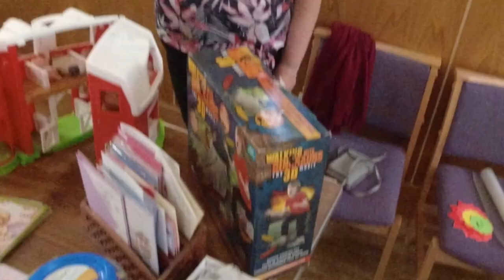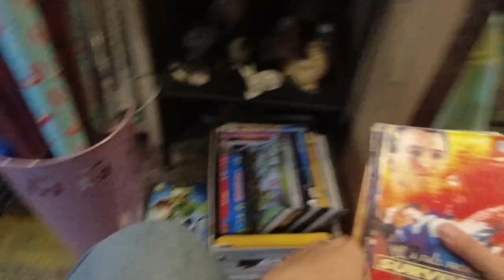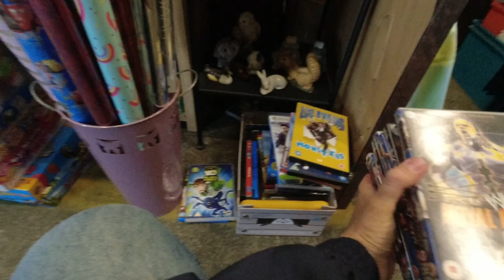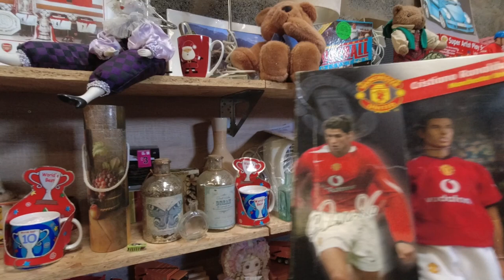3 UK Car Boot Sales Over 3 Days, BIG Profits?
I went to 3 Bootsales on 3 different days, joining me at them were my Mum, Belle and my friend Michael. What bargains to resell did we pick up?.

Belle has started her own craft, hauls, upcycling and DIYS channel. Thanks

Also don't forgot, if you need anything at all on Amazon, it does not have to be anything below, Please do us a huge favour and shop using the affiliate link below.  It does not cost you a penny extra and we get a very small amount from them that I will use to improve the quality of the channel. We have lots more of the products we would recommend and use every day.  Thank you so much

About Us

Hello There! And welcome to the channel, if you are new here my name is Tam and my beautiful wife is Belle. We are part time ebay resellers. On our channel we have live footage of car boot sales, charity shops hunts, thrift shops, marketplace pickups and many more. You can also enjoy best sale and haul videos. We are also starting to include some life vlogs so you can get to know us and who we are a little more. In future the channel could branch out further into crafting tutorials and much much more.

Belle's Etsy Shop (New)

DJI Osmo Action Camera
Stuntman PackMount
Large Bubble Wrap
Large Kraft Paper Brown Roll (void fill)
17" x 24" Strong Sealable Mail Bags
10" x 14" Strong Sealable Mail Bags
17" x 22" Strong Sealable Mail Bags
Thumb screws for DJI Osmo Camera (Go Pro Also)
Single Wall 8x6x4" Cardboard Boxes
Single Wall 9x6x6" Cardboard Boxes
Single Wall 12x9x5 Cardboard Boxes
100 Gold Padded Bubble Envelopes A5
12 X Clear Tape Heavy Duty for Packaging Tape Size 48mm x 66
Triplast 400mm x 250m Pallet Stretch Shrink Wrap - Black

Stuff we actually use as full time resellers in UK:

12 rolls of clear strong tape
200 Strong self seal mail bags 13" x 19"
100 Extra Large Transparent Plastic Resealable Bags
100 Bubble Lined Padded Envelopes 180 x 260mm